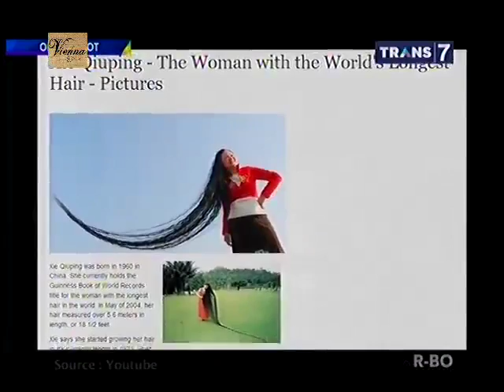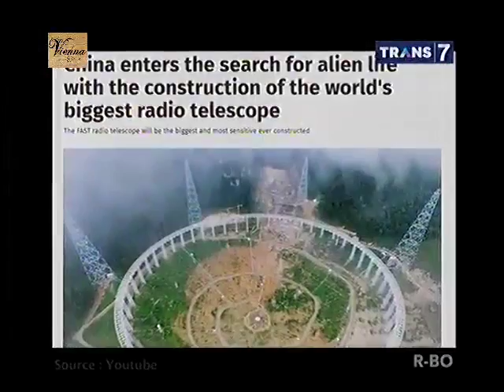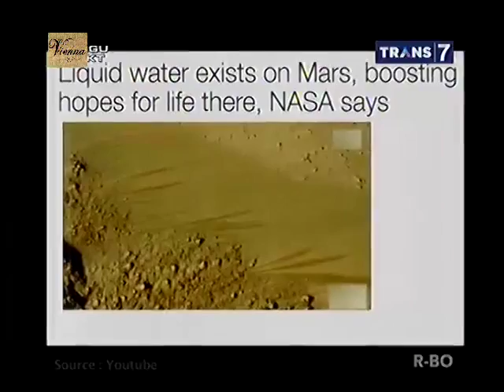On The Spot - On This Week - 16 Oktober 2015